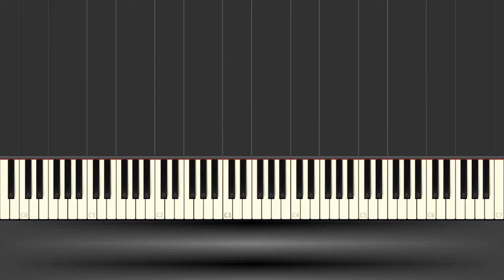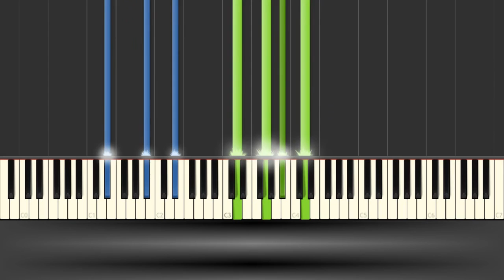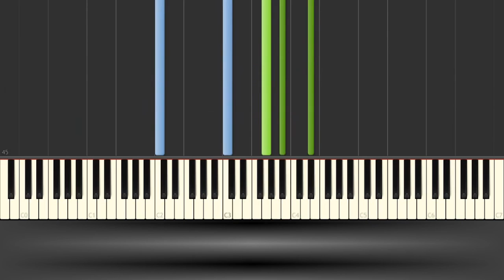Terminator Genisys Tutorial - Guardianship - Lorne Balfe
Guardianship from the great soundtrack Terminator Genisys. Composed by Lorne Balfe.

I hope you enjoy this tutorial. Please let me know what you think of this or how I can improve my tutorials. Thanks in advance.